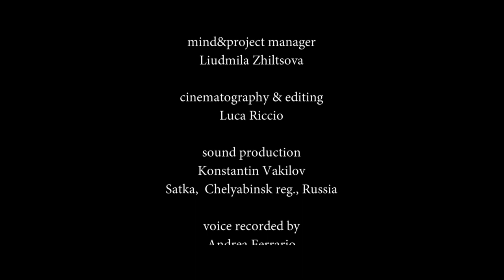Liudmila Zhiltsova – Turandot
Awards:
Prize-winner “Best Music Video – Jury” of 6th Dada Saheb Phalke Film Festival 2016 (New Delhi, India)
Prize-winner “Award of Merit” of 11th Accolade Global Film Competition 2015 (La Jolla, California, USA)
Official program of V.I.C. Videoclip Italia Contest, FIM 2015 (Genoa, Italy)
Official selection of 4th Bangalore Shorts Film Festival 2015 (Bangalore, India)

Giacomo Puccini - “Tu che di gel sei cinta…”, from Turandot
Liudmila Zhiltsova, soprano

cinematographer / editing: Luca Riccio

sound production: Konstantin Vakilov,
Satka, Chelyabinsk reg., Russia

voice recorded: Andrea Ferrario at Studio Barzan, Milan

production designer: LEZH studio, Milan

with kind collaboration of the Genoa Municipality and the Museum of Oriental Art "Edoardo Chiossone"

March 2015, Genoa, Italy